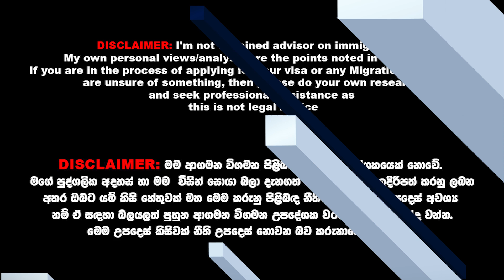Dubai Visa | Q&A | Dubai Couple Visa? | Visit Visa | Family Visa in UAE | Dubai Jobs | SL TO UK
❤ Hello everyone,
අද මම කතා කරන්නේ ඩුබායි යන එක ගැන ඔයාල නිතරම අහන ප්‍රශ්න කිහිපයකට පිලිතුරු වීඩියෝ එකක්. ඉතින් ඔයාල අහපු එකතු තියෙනවද කියලා බලන්න එහෙනම්.

⭕Time Stamp
00:00 Intro
01:49 Dubai Couple Visa
04:09 Dubai Family Visa
07:04 Girl Safety in Dubai
09:17 Job Via Visit Visa
13:09 Airport Immigration Issue

Understanding Visit Visa: Understanding Visit Visa